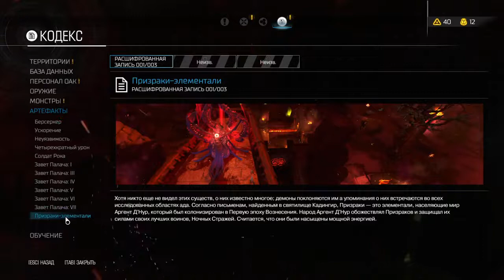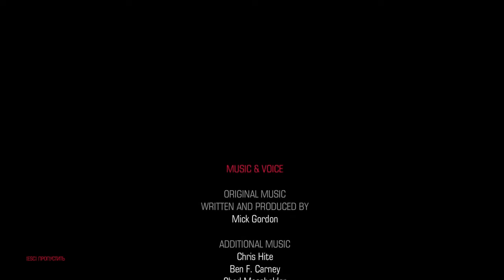DOOM 4 Прохождение Колодец, ТРЕТИЙ БОСС КИБЕРПАУК,Часть 14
Еще одно явное достоинство Doom 4 и являющееся, опять же, традиционным для серии, это дефицит патронов – нельзя набить карманы впрок. Полного боекомплекта хватает ненадолго, его нужно постоянно пополнять, и тут, кстати, разработчики – все те же id Software, нужно их упомянуть хотя бы для протокола – решили-таки ввести новую фишку в игру: патроны можно гарантированно получить, если убить монстра бензопилой. Чем толще монстр, тем больше патронов. Бензопила дает нам легкое и быстрое убийство любого жиробаса, но тратит при этом кучу топлива – да, бензопила не бесконечная, а топливо разбросано по карте. При этом, если на убийство Манкуба, например, нужно пять баков топлива, а у нас в бензопиле пока что потолок – четыре, больше просто не влить, то делать нечего, Манкуба распилить не удастся, нужно прокачивать бензопилу. Новаторство это мне лично нравится: оно хоть и добавляет аркадности, но довольно веселое и здорово разнообразит геймплей.
Теперь пару слов о недостатках. Серьезных недостатков нет – игра правда очень хорошая. У меня один раз вылетела без видимых причин, пришлось переигрывать небольшой эпизод, думаю, патчи все поправят.

Бои несколько однообразные: мы находим эпицентр зла, спаунятся полчища монстров, мы мечемся по карте как угорелые, уворачиваясь от сгустков огня, всех убиваем, находим путь до следующей комнаты, обнаруживаем и там эпицентра зла… ну, вы поняли. Но, во-первых, это все равно весело, во-вторых, напоминаю, подобное мочилово является вполне традиционным и для предыдущих «Думов», так что если вам не нравятся непрекращающиеся убийства исчадий Ада, не знаю даже, зачем вы решили играть в эту игру. В третьем «Думе» такой проблемы не было, но там и вообще монстров было куда меньше и ставка делалась на страх, а не на мясорубку.

А вот что реально досадно, так это переизбыток так называемых зверств, когда мы добиваем противников голыми руками. Зверства эти классные, зрелищные, но их очень, очень много, и они приедаются уже через полчаса, и уже перестаешь обращать на них внимание и ждешь только, когда закончится анимация очередного зверства, чтобы поскорее продолжить игру. Если бы эти зверские убийства были редкостью, скажем, работали бы только с большими и сложными монстрами, то зрительский интерес к ним поддерживался бы дольше, мне кажется.